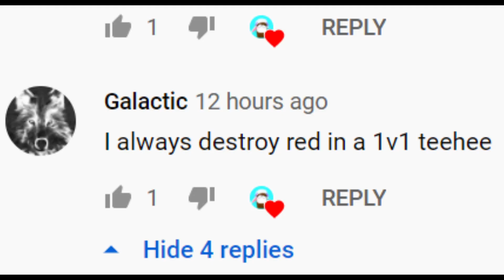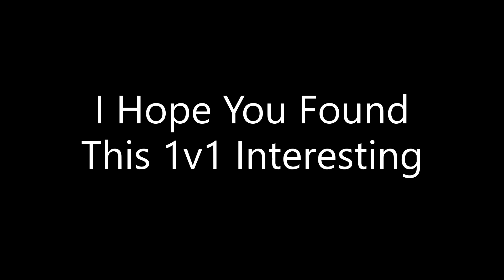1v1 With Xg alactic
I will be 1v1'ing my friend Xg_alactic :)
Yes, I've heard you guys, I changed the thumbnail to red :)